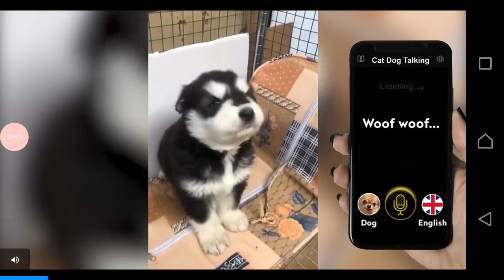Stikman fitge ing again episod 2